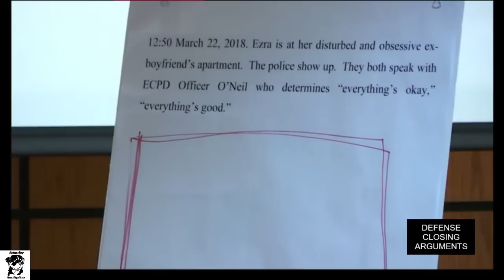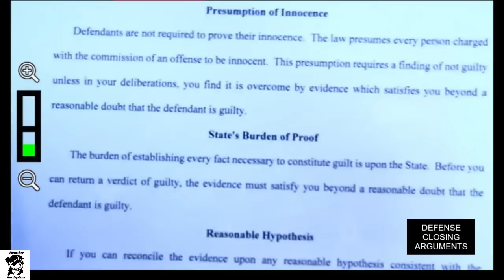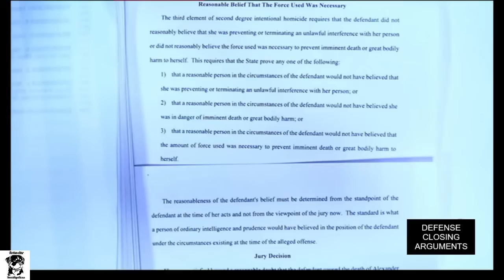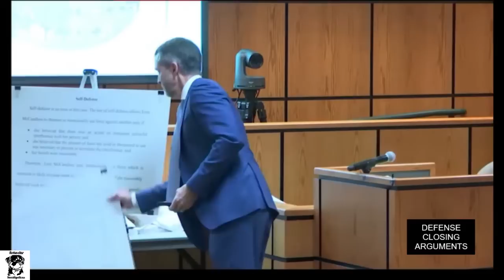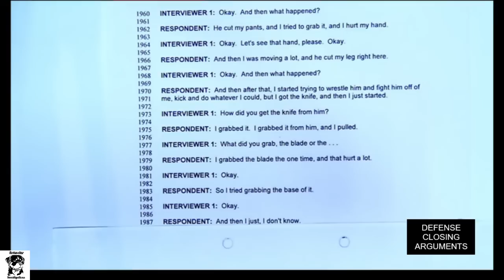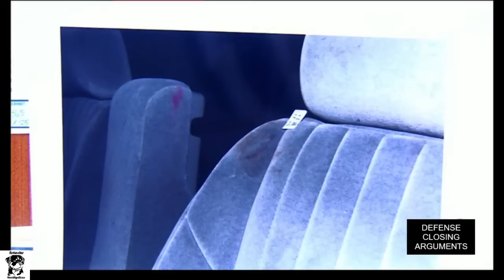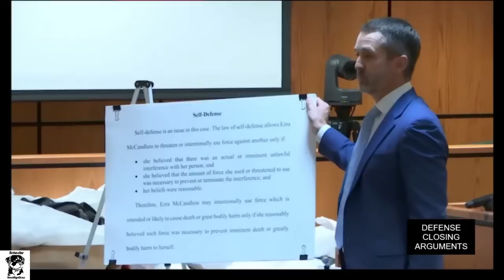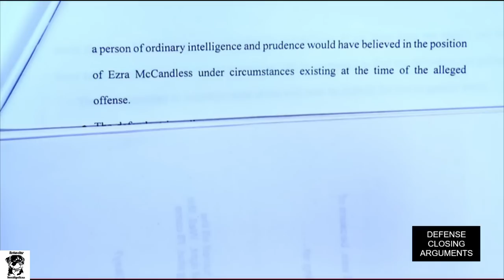Ezra McCandless Trial: Defense Closing Arguments